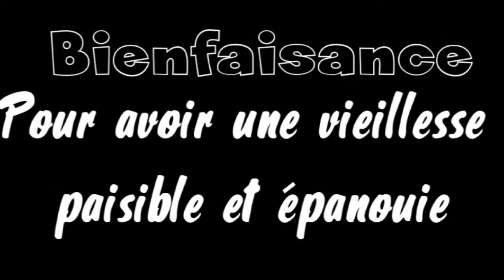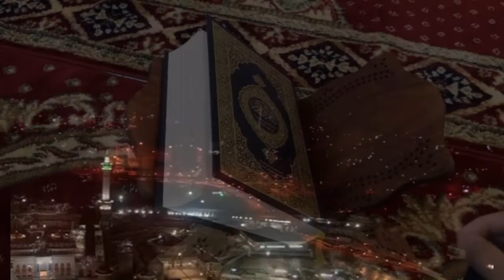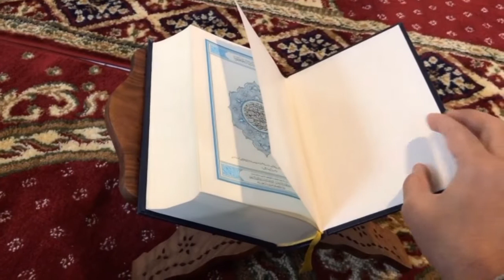RAPPEL DU VENDREDI D'ABDOULAYE DIAW: VIEILLESSE APAISÉE ET EPANOUIE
Seuls les actes de piété et de bienfaisance peuvent te garantir une vieillesse épanouie et apaisée.